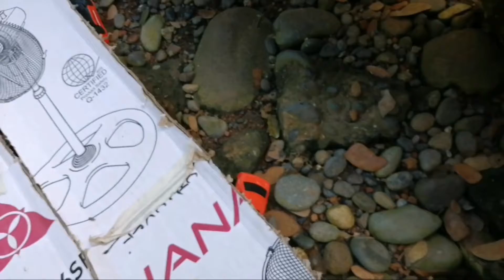Outback Run | Round 2 and Final Round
The round 2 and final round video of the Outback Run tournament! Who will advance to the finals and win the trophy? ! Check the video to find out!

The winner of this season will defend his title on the next one so don't miss our driver calling out!

Check us out at facebook!

Your support fuels us to bring out our best. Thank you 🙏🏻

Music Used